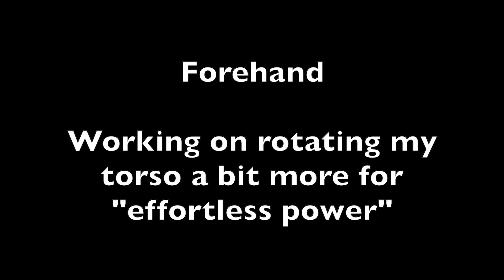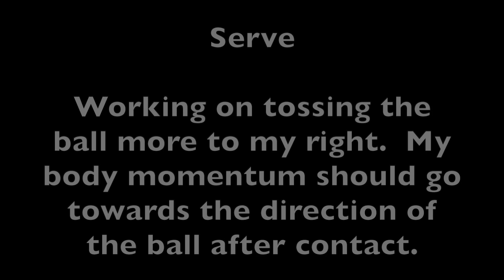Tennis at Cuesta: working on improving my forehand, backhand and serve.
I took some time to work on improving the basics.

1. Forehand: generate more torso rotation and "whipping" the racket more.  Working on hitting chest high balls.
2. Backhand: hitting down the line and rotate into the shot more.
3. Serve: working on tossing the ball above my right shoulder and landing in the direction of the ball after contact.